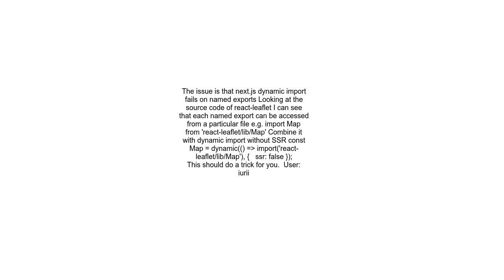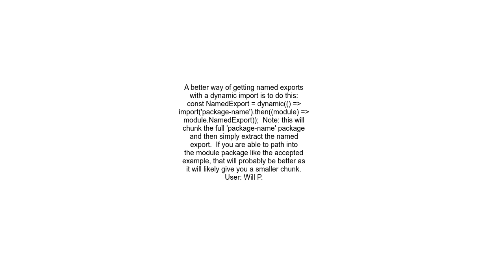Dynamic Import Node Module With Next js